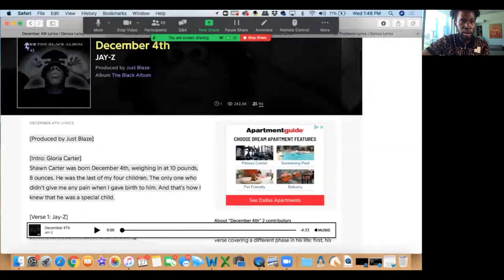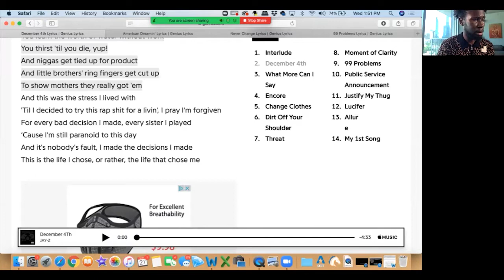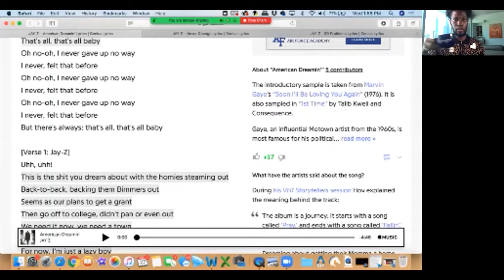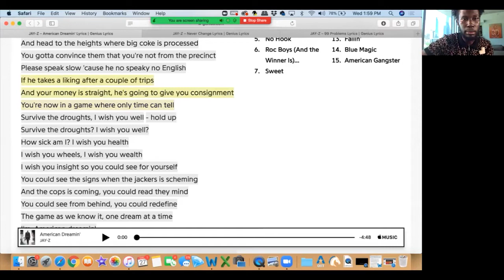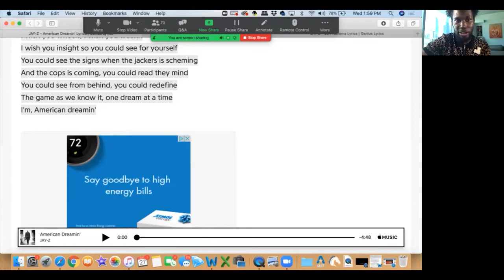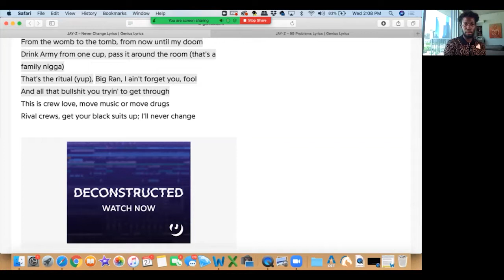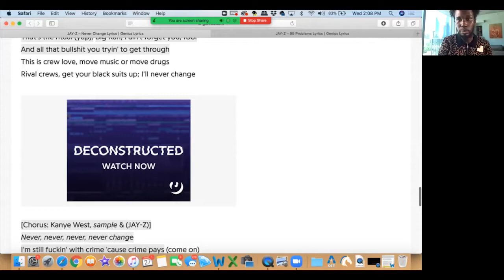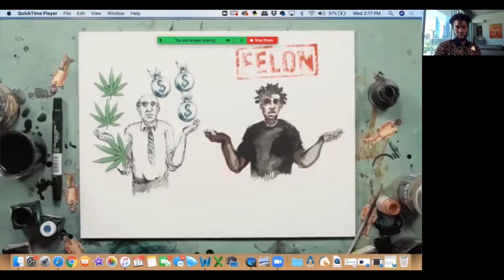Evergreen Art Lecture Series: Dr. Kenton Rambsy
Dr. Rambsy has developed unique expertise in a rapidly expanding social and academic landscape which is characterized by heavy reliance on a digital interaction. His ongoing work ensures that data analytics, text-mining, and mapping software are not just short-term trends, but instead, long-term components in the academic arena. He is the author of T Geographies of African American Short Fiction, 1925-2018, forthcoming with U of Mississippi Press.